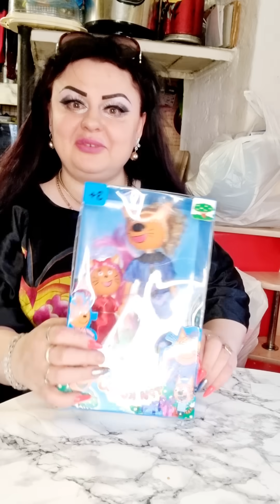4 июня 2021 г.